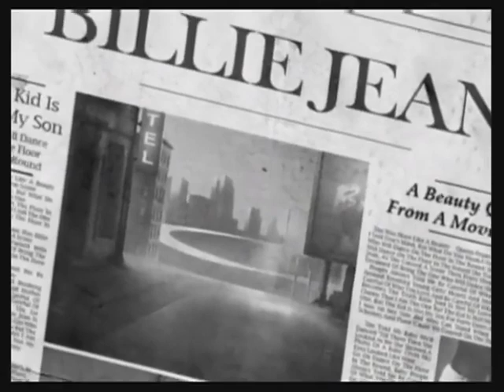DJ Peretse feat Jane Santiago - Billie Jean (Remix 2019)